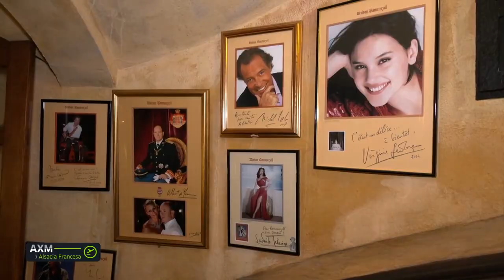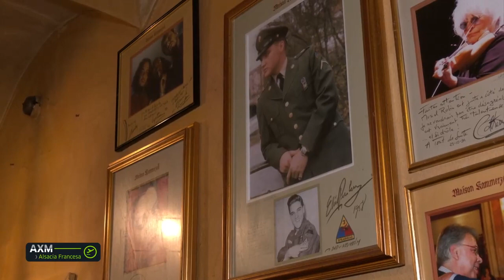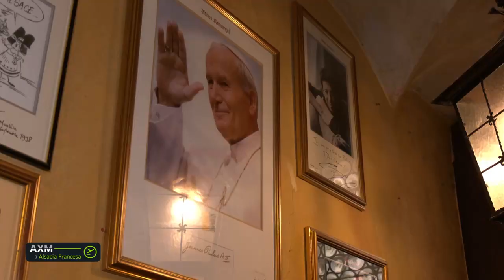Andalucía por el mundo | La granadina Alba Arenas nos cuenta la historia de 'La Petite France'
Alba, natural de Alhama de Granada, lleva ocho años viviendo en Alsacia, junto a ella conocemos Estrasburgo, la capital de la región.

Visita CanalSur Más para ver los programas completos.

Y tienes más noticias destacadas en la web de "Andalucía x el mundo"